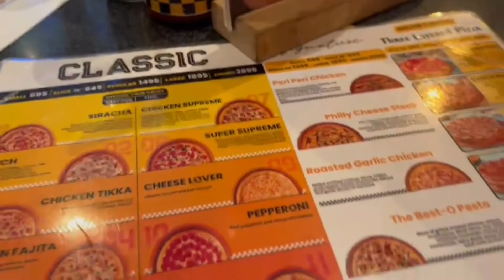Dolmen Mall Tariq Road | Dolmen Mall Karachi |Walking Tour-Best Shopping Mall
Hey Guys🕊
This Vlog is Dolmen Mall Karachi Walking Tour.
Watch & Enjoy!😎

This is Azee Memon I'm Pakistani youtuber and this is my offcial
YouTube channel.I live in
Karachi city and have been to different cities of Pakistan because
I love travelling.Vlogging is my
passion now because all the love I have gotten From you all, In my videos I share a lot of stuff like traveling, vlogging, beauty tips, Remedies events, shopping, daily routine, makeup, and many
entertained. Lastly, I wish all of you happy and healthy life. Remember me and my family in your prayers.❣️

Dolmen Mall is the best Shopping Mall in Karachi..
It enhances the experience of Tariq Road
Dolmen Mall Food Court has all your favorite fast food and desi food outlets
A variety of high end local and international brands have outlets in Dolmen Mall Taric Road..✨️

Make sure to SUBSCRIBE, it's the best way to keep my videos in your feed and give me the thumbs up if you liked this video, you could also share it if you liked that would be Gwesome

Your Quaris -